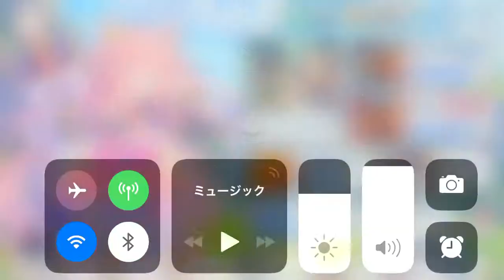プリコネR ハツネのプレゼント大作戦 シオリのセリフ